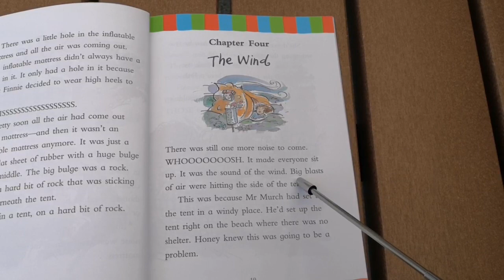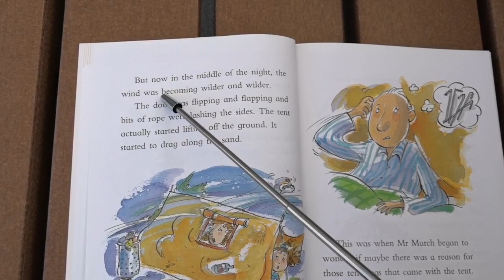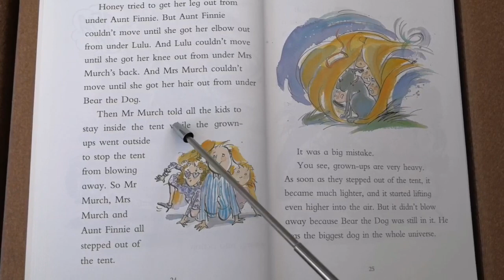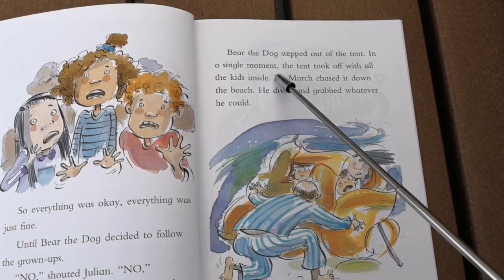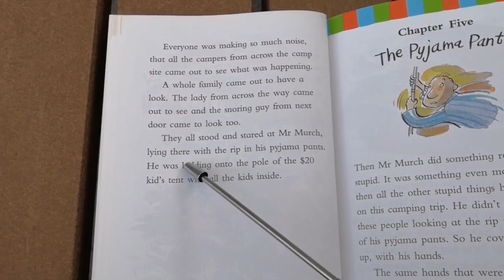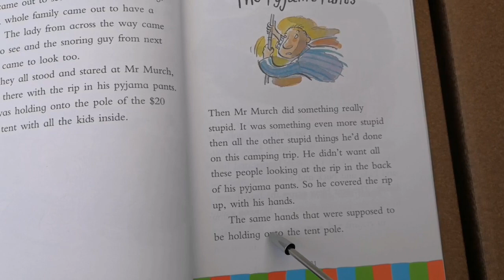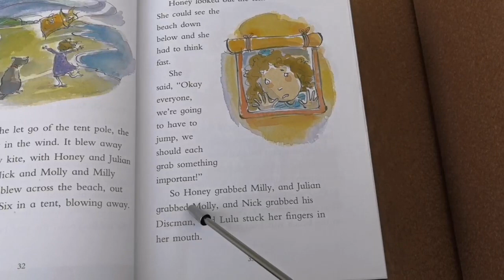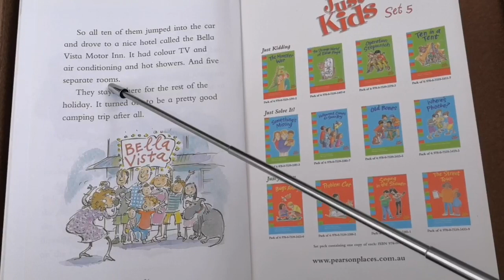(P5 Reader) Ten in a Tent (Part 2: Chapters 4-5)